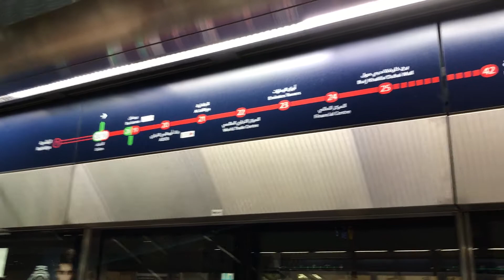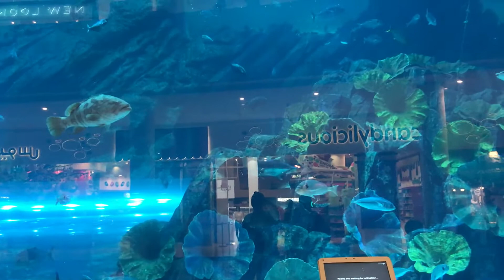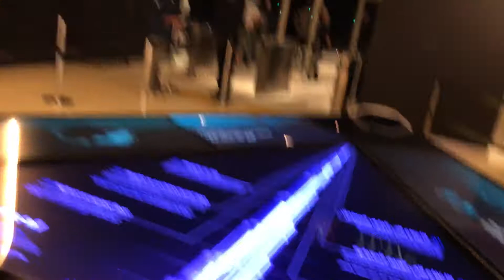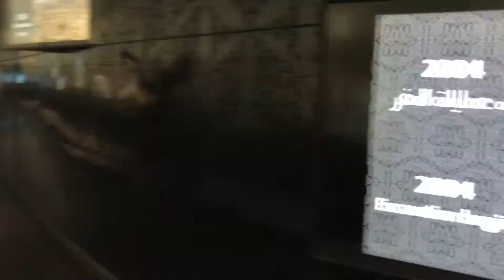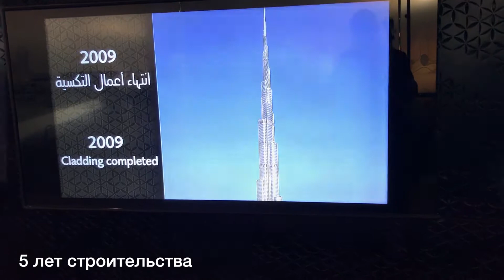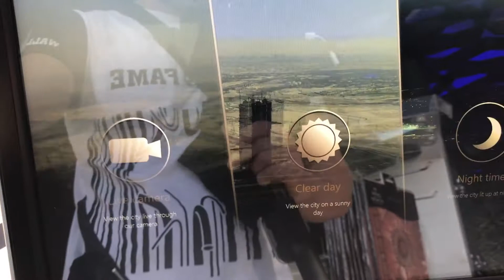Мы в Дубае 2 часть Бурш Халифа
Видео про наше путешествие в Дубаи.
2-часть - Бурш Халифа